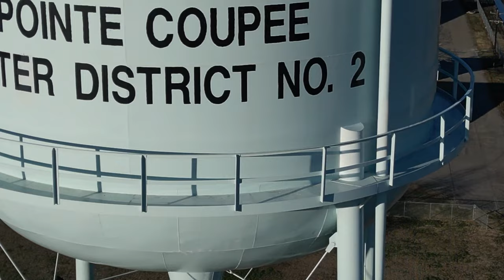Mid Pointe Coupee Water Towers Morganza Pilot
These are water towers located in Pointe Coupee in the towns of New Roads, Labarre and Morganza.